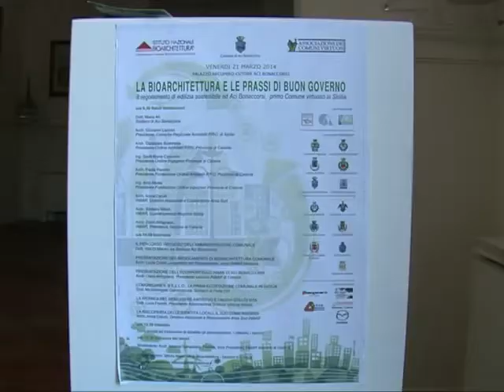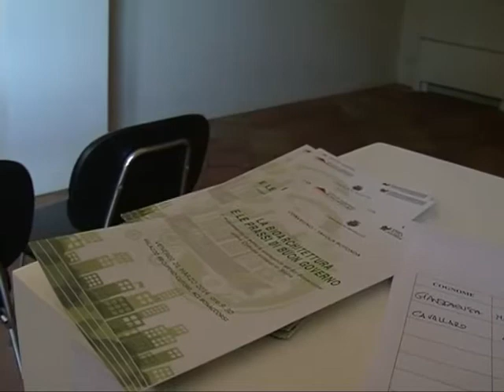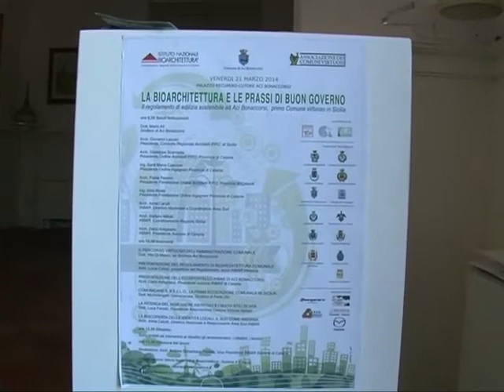Aci Bonaccorsi, Convegno di bioarchitettura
Momento di confronto sulle città del domani a Palazzo Recupero-Cutore. Non causale la scelta della sede in uno dei comuni pi virtuosi di Sicilia